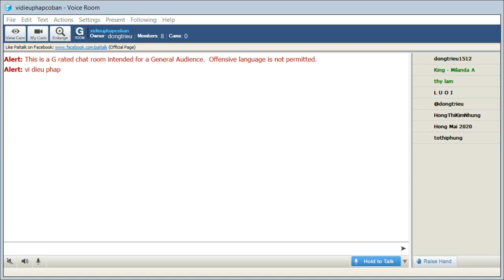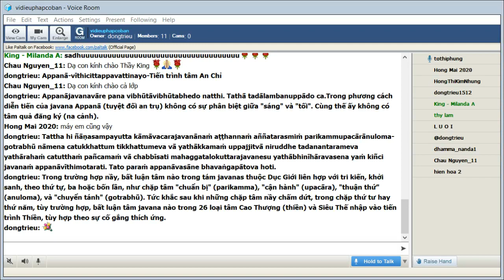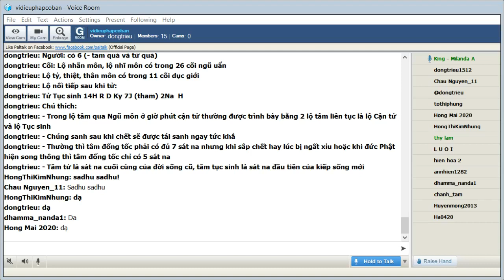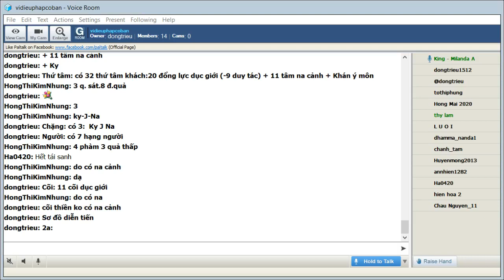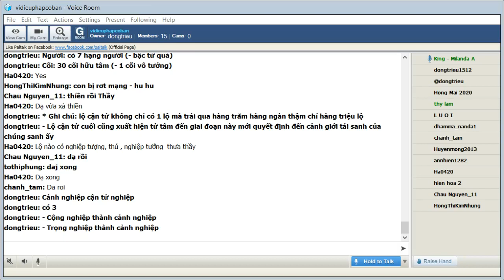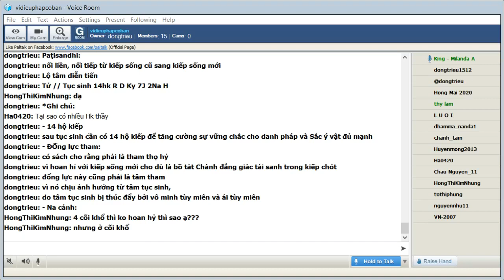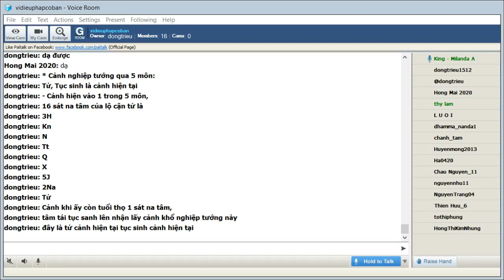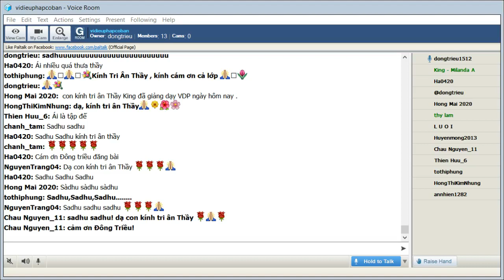Chủ Nhật Jan 03-2021_Room vidieuphapcoban.King Milanda giảng Vi Diệu Pháp Cơ Bản-Abhidhamma(Buổi105)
Chủ Nhật Jan 03-2021_Room vidieuphapcoban.King Milanda giảng Vi Diệu Pháp Cơ Bản-Abhidhamma(Buổi 105).